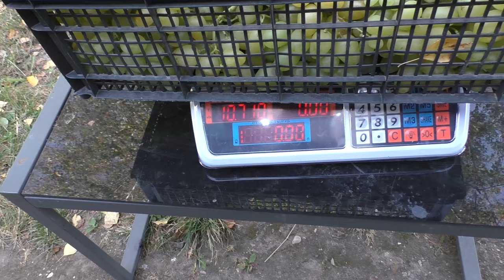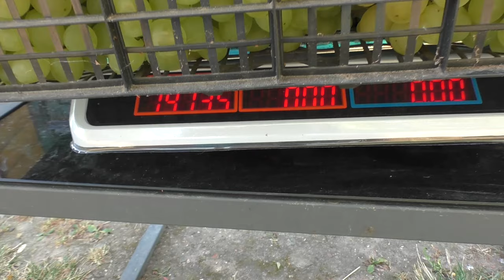Виноград в Беларуси. Подводим итоги сезона 2024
Поговорим об особенностях этого виноградного сезона, подведем итоги по болезням, урожайности и т.д.